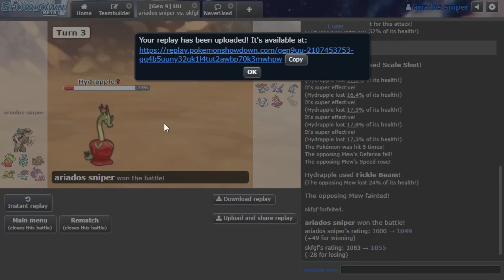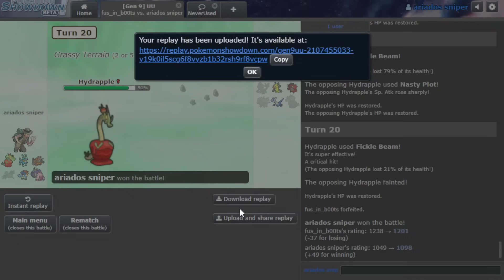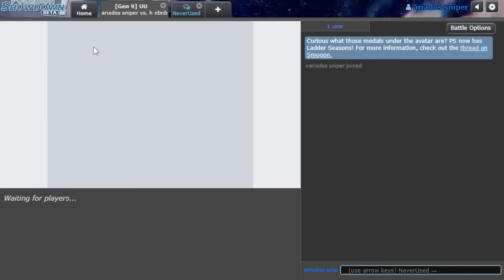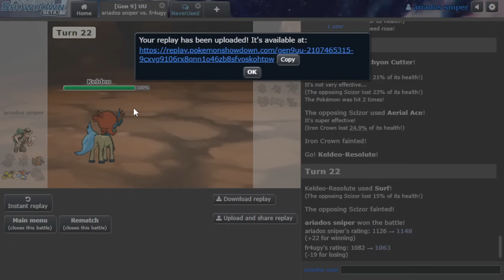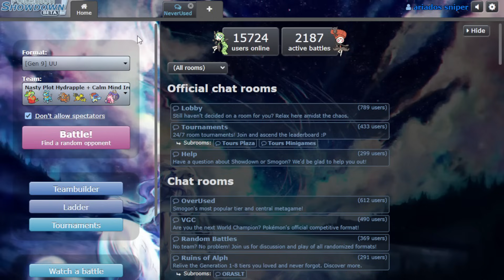Destroying Everyone With NASTY PLOT + QUICK CLAW HYDRAPPLE!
Hydrapple recently got a HUGE rise on the UU viability rankings, so I decided it'd be fun to use. Nasty Plot on it lets you bonk Pokemon like Zapdos very reliably, and Quick Claw is always a great way to upset people :] Enjoy!